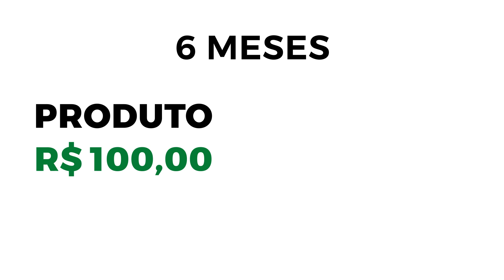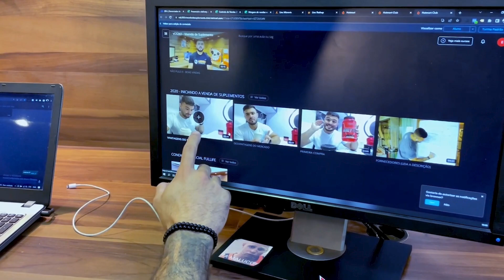PRODUTO ENCALHADO E O DINHEIRO QUE ELE LEVA | ERICK CAVEIRA | NAÇÃO CAVEIRA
Grande abraço galera !